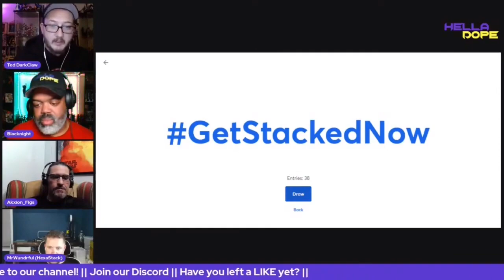Something Hella Dope Happened on a livestream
Looks like clickbait, but it ain't.

abbynoise-burst of light
Music from Uppbeat (free for Creators!):